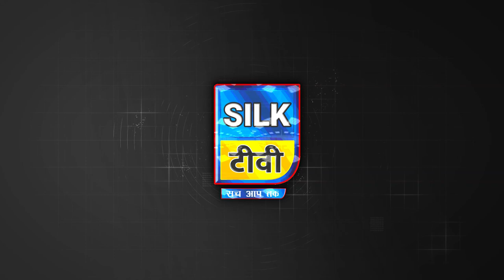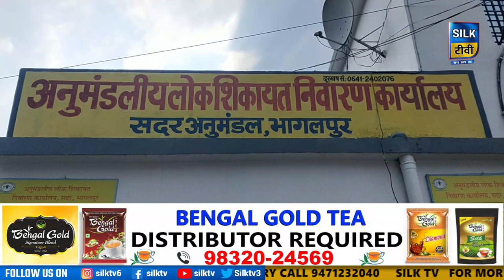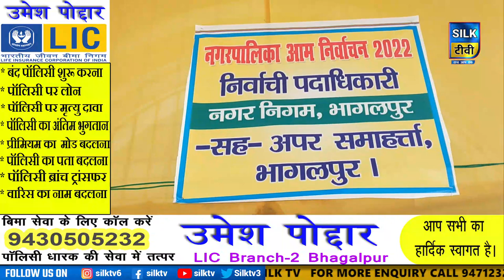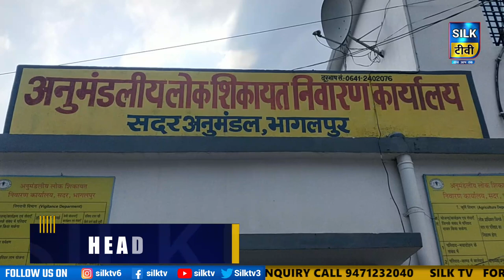SILK TV- जिले की खबरें एक साथ || 17 SEPTEMBER 2022